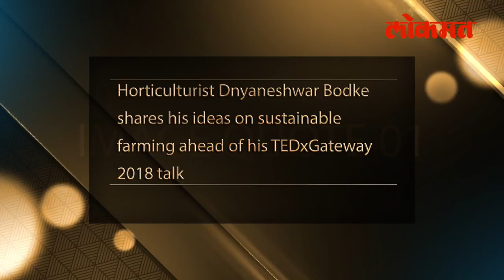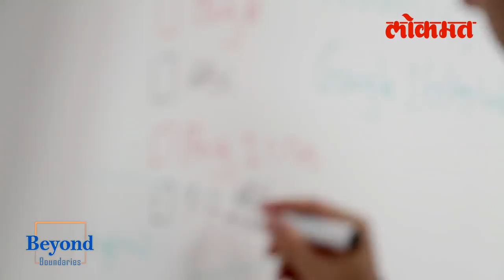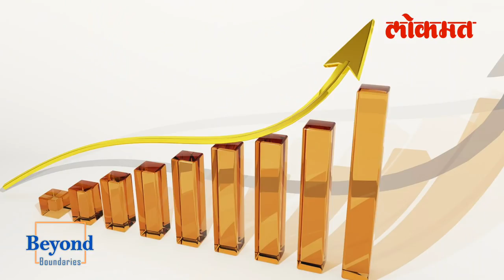Inspirational story of Dnyaneshwar Bodke - From Job to Organic Farming - Beyond Boundaries | Pune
Pune(Maharashtra): Horticulturist Dnyaneshwar Bodke shares his ideas on sustainable farming ahead of his TEDxGAteway 2018 Talks. “Traditional farming compelled the farmers to wait for the required weather conditions to start farming. But, since we do our business in greenhouses and sheds, we are able to control the conditions in which the crops grow. That’s the reason why we are able to excel as we don’t have to depend on nature for the right time to begin,” adds Bodke.